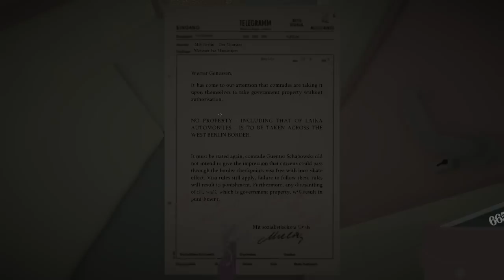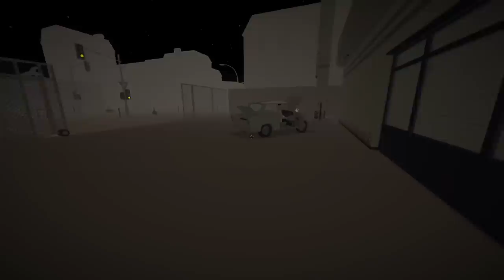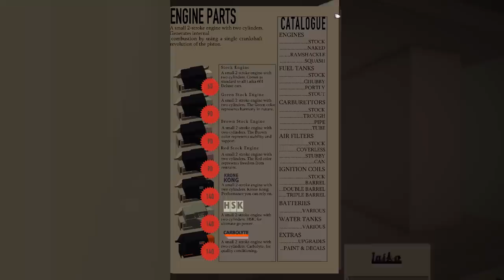Jalopy - Smuggling Wine Across The Border - Building The Best Engine Possible! - Jalopy Gameplay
Welcome back to my Jalopy Playthrough! Today is a pretty eventful episode, I do some major vehicle upgrades, have our first tire blowout and run into some issues on the road.